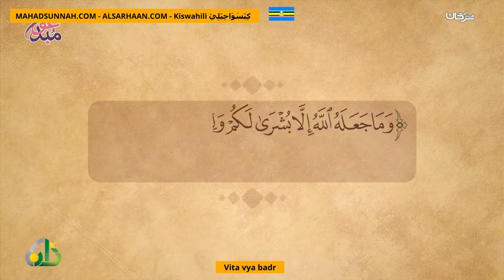Vita Vya Badr غزوة بدر